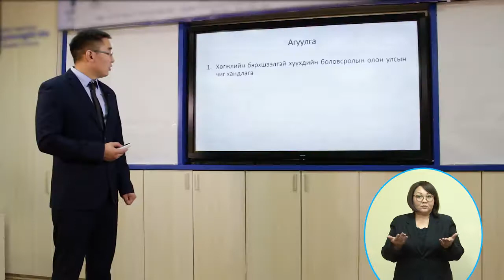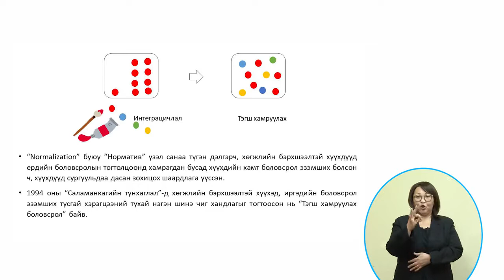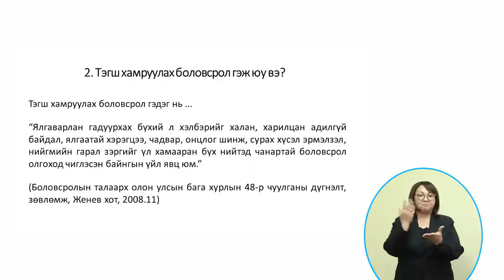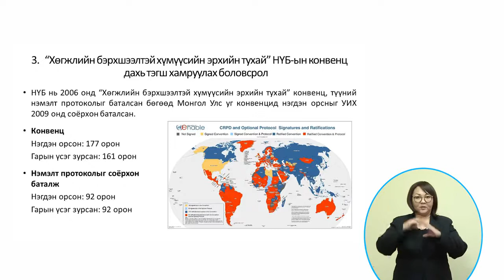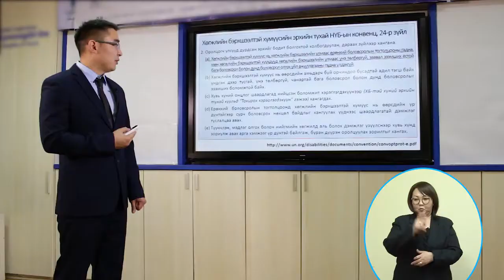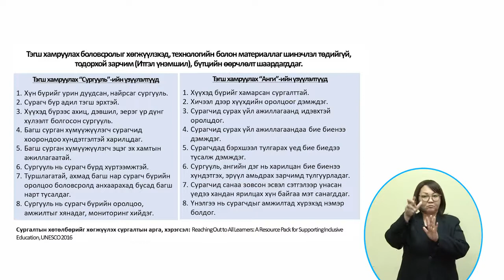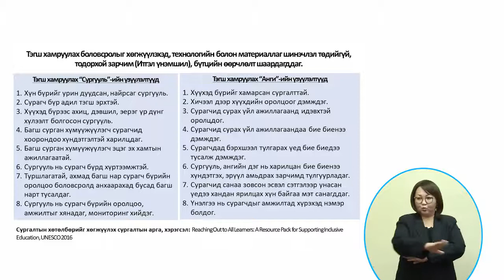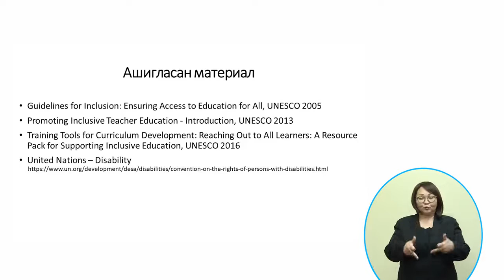No.2 Олон улсын чиг хандлага-БМДИ-ийн онлайн сургалт Тэгш хамруулан сургах боловсрол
Боловсрол, Соёл, Шинжлэх Ухаан, Спортын яам, Хөдөлмөр, Нийгмийн Хамгааллын Яамтай хамтран 2015 оны 8-р сараас хэрэгжүүлж буй ЖАЙКА –ийн “Тусгай хэрэгцээт боловсрол шаардлагатай хүүхдэд үзүүлэх эрүүл мэнд, боловсрол, нийгмийн хамгааллын үйлчилгээг сайжруулах төсөл” нь хөгжлийн хоцрогдол, бэрхшээлтэй хүүхдэд хөгжлийн дэмжлэг үзүүлэх, боловсролын үйлчилгээнд хамруулах, сургуульд нээлттэй хүлээж авах тогтолцоог бүрдүүлэхэд чиглэсэн үйл ажиллагаануудыг явуулж байна . Хөгжлийн бэрхшээлтэй хүүхдийг сургуульд хүлээж авах тогтолцоог бий болгох зорилгоор туршилтын 14 сургуультай хамтран, “Ганцаарчилсан сургалтын төлөвлөгөө” боловсруулах, багшлах арга зүйг сайжруулах, хөгжлийн бэрхшээлтэй хүүхдэд тохирох хэрэглэгдэхүүн бүхий орчинг бүрдүүлэх зэрэг үйл ажиллагааг хэрэгжүүлж байна.
Туршилтын сургуулиуд дээр хэрэгжүүлсэн хийгдсэн үйл ажиллагаа, сургалтууд дээр үндэслэн, холбогдох багш, мэргэжилтнүүдэд видео хичээлээр дамжуулан тэгш хамруулан сургах боловсролын талаар нэгдсэн ойлголтыг бүрдүүлэх, мэдлэгийг сайжруулах зорилгоор “Тэгш хамруулан сургах боловсрол” нэртэй цуврал онлайн видео хичээлийг дохионы хэлний хөрвүүлэгтэйгээр боловсруулав. Эдгээр хичээлүүдийг үзээд мэдлэгээ бататгах үүднээс өөрийгөө шалгах 3 багц тестийг бэлтгэсэн болно.